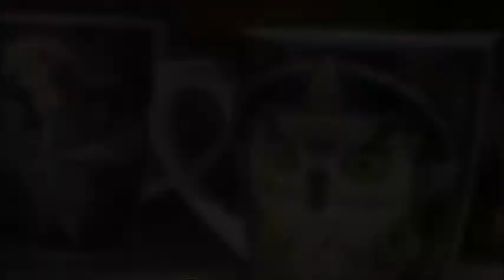Chalices & Cups | mercurymoongifts.co.uk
Hello, we are Lynne and Gordon, and welcome to Mercury Moon Gifts, where you can find a range of esoteric gift ware from candles to wallets and tarot cards to jewellery.

Lynne and Gordon Burkert
Our aim at Mercury Moon is to provide a focus point for all things spiritual, whilst also providing a wonderful and relaxed gift emporium. Spiritual experiences are still taboo and dark to some. Mercury Moon intends to bring this perception into the light, providing a one-stop-shop that is not daunting, overbearing and dark, making it more acceptable. We will provide a personal service for our customers, making them feel as though they have come to relax and enjoy their experience with us.

We primarily sell two types of gift ware - home gifts such as candles, bowls, etc, and esoteric gifts such as Lisa Parker and Anne Stokes cushions, pictures, mugs, incense, fragrance oils and burners to name just a few items. A full range of gifts are available to purchase in-shop, with a slightly reduced range here in our on-line shop.

At Mercury Moon you will also find a meeting place/coffee house area to sit, relax and chat. There are also two separate areas: one large room for spiritual development and workshops, along with personal readings by Gordon Robert, you can find out more about Gordon at his Gordon Robert Spirit Medium website, plus a smaller Healing Room, where we currently provide Reiki Treatments.  We are in the midst of developing and extending our available treatments, so please do get in touch for more current information, or if you feel you would like to join our team.

And for any enquiries about the shop, please call Lynne on 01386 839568.